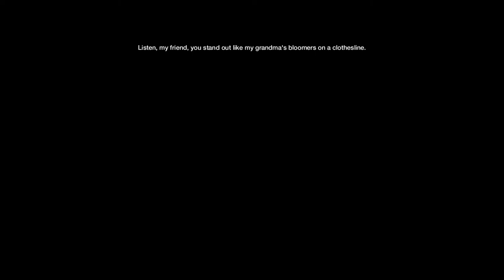Watch Dogs Gameplay/Walkthrough/Playthrough w/ Turbid TG1 Part 24 - The Incredible Alcohol Mini-Game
It sucks.